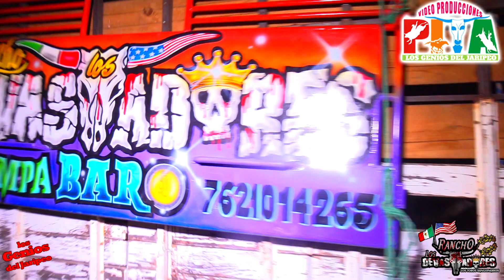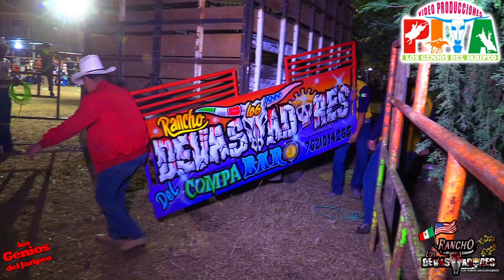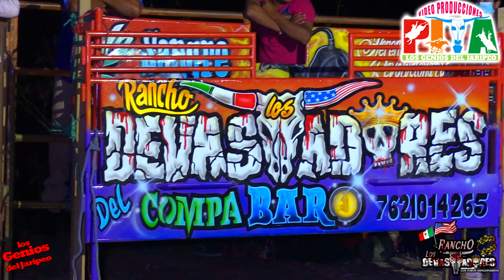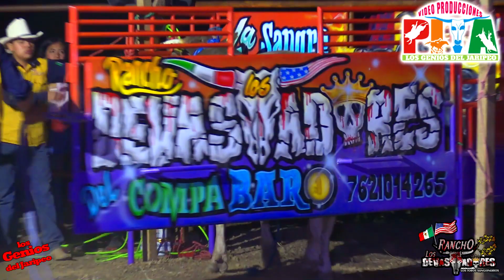!!EN APUROS ASI LOS VIERON ALOS JINETES¡¡ rancho debastadores en zacualpan edo.de mex.